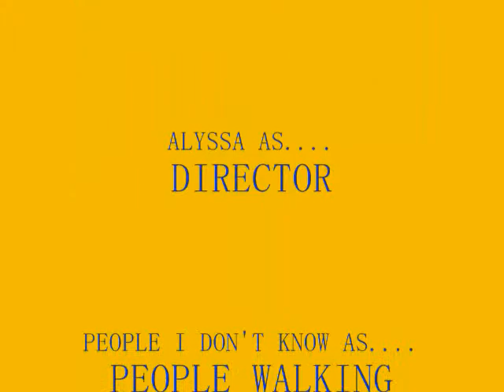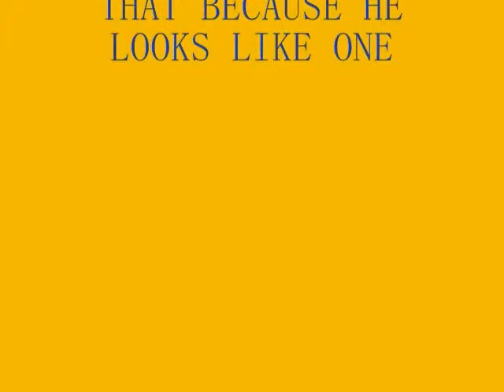BOUNCY BALL ATTACK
Tracy and Sean throw bouncy balls at the wall in Cadillac Lanes it was funny